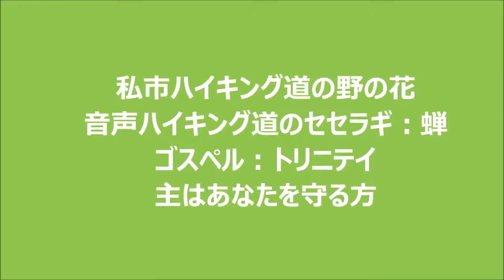私市ハイキング道の野の花 ♫トリニテイ♫主はあなたを守る方♫セセラギ：蝉 .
私市ハイキング道の野の花:音声ハイキング道のセセラギ：蝉♫ゴスペル：トリニテイ♫­主はあなたを守る方：野の花：ヤマハギ：ナツフジ：タカサゴユリノリウツギ：ヤマハッ­カ：メヤブマオ：ベニバナボロギク：アキカラマツ：シラヤマギク：ハス：イチヤクソウ（一薬草）聖書の言葉『私は道であり、真理あり、生命なのです」ヨハネ１４章６節『あなたがたの­思い煩いを、いっさい神にゆだねなさい。神があなたのことを心配してくださるからです­。ペテロ５：７』